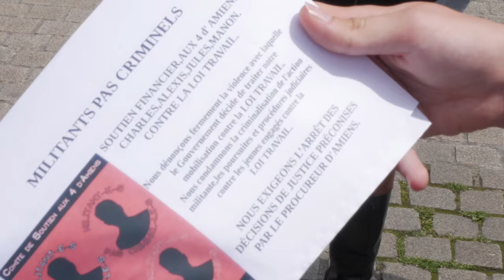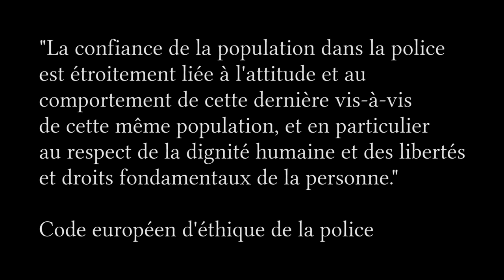Cœurs chauds, têtes froides (pour les 4 d'Amiens)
Carte Blanche de Vlad Boren, sur une idée du Collectif vidéo du PCF

37e Congrès du PCF - 2016